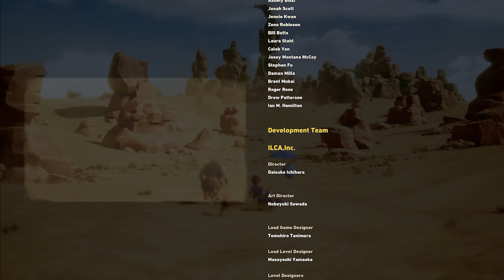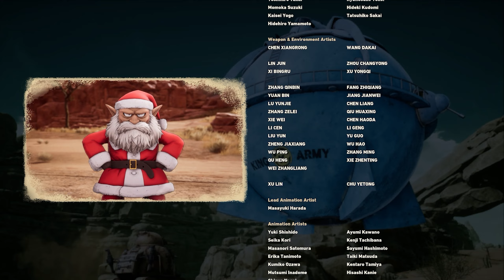SAND LAND - Gameplay Walkthrough Part 31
Gameplay SAND LAND sur Xbox Series X